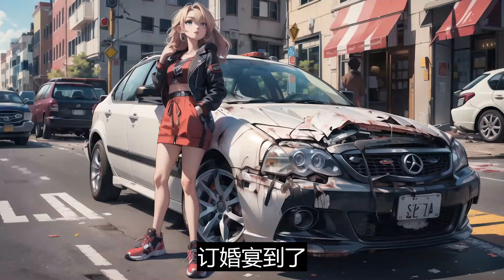一口气看完《订婚宴上，女友抛下我和京圈佛子私奔了》：今天，是我被柳母雇佣当柳如烟男朋友的最后一天。五年了，我终于自由了！可是后来，她却后悔了。